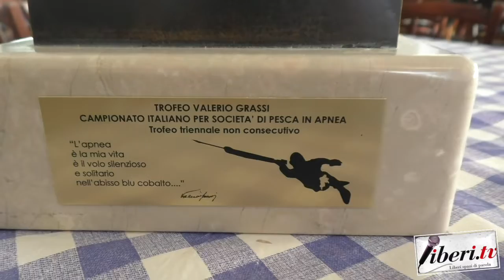Andrea Scimone, Ref. Regionale Attività Subacquee FIPSAS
Andrea Scimone, Ref  Regionale Attività Subacquee FIPSAS - Campionato italiano per società di pesca in apnea - Tropea (VV) - 1 ottobre 2022 - A cura di Antonio Abbruzzese